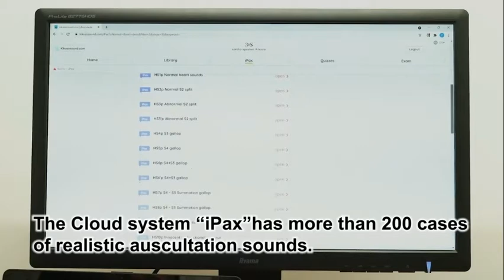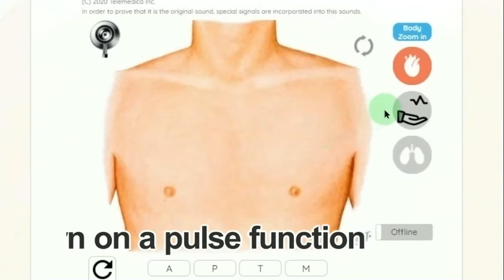In this video, iPax online system and Kikuzo speaker are introduced.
iPax is an online education system for bedside physix such as auscultation and palpation, and examination data such as ECG and UCG. By using it together with the dedicated speaker Kikuzo, you can perform heart sound auscultation training while pulse palpation.

Inquiry
ask@telemedica .co.jp
Telemedica Inc.
1-3-9, Aobadai, Aobaku, Yokohama
Japan